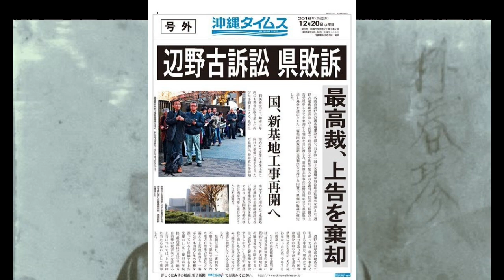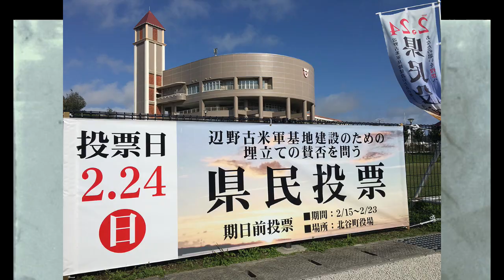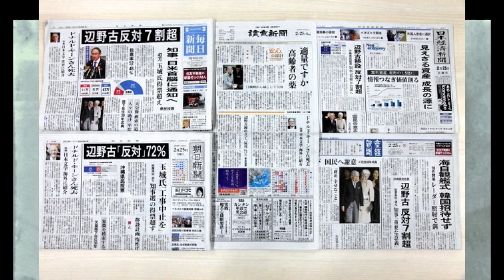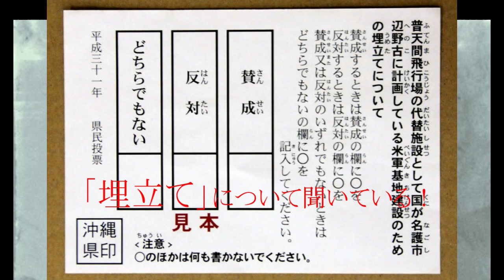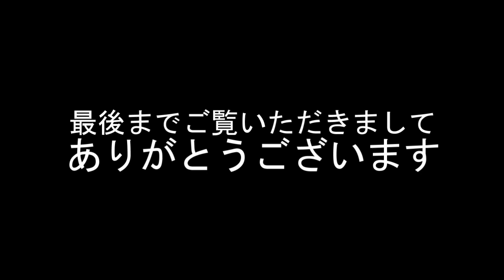第658回 沖縄県民投票 ”圧倒的”反対はミスリード！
2019年の沖縄の県民投票で辺野古への移設に反対意見が多数だった。
基地反対派はこれを”圧倒的”民意と評する。
しかしそうではない。”圧倒的”民意など存在しない。

反日依存症とは何か？それは左翼の病！